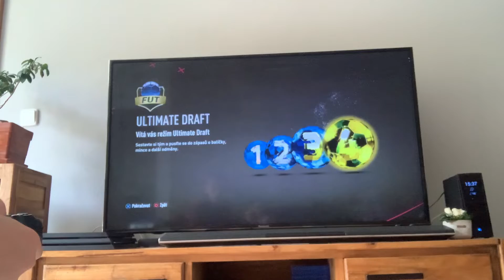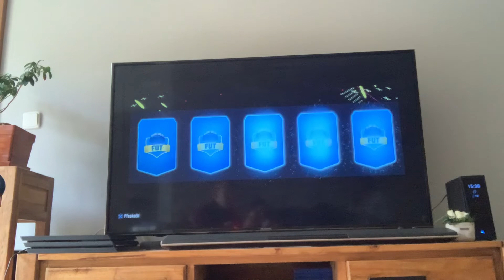Můj první draft ve FIFA 23